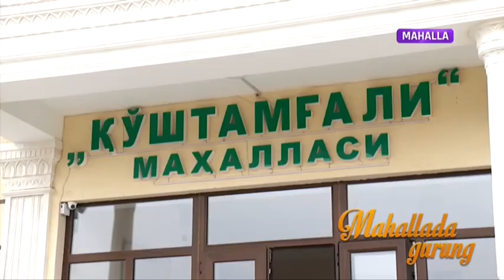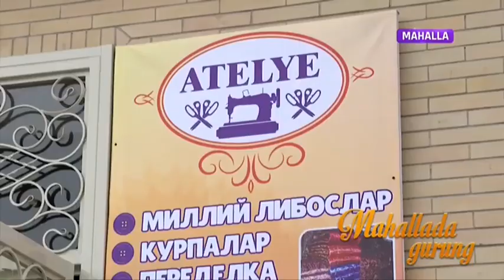Mahallada gurung | Самарқанд вилояти «Қўштамғали» МФЙ бугуни ва келажаги [06.04.2021]